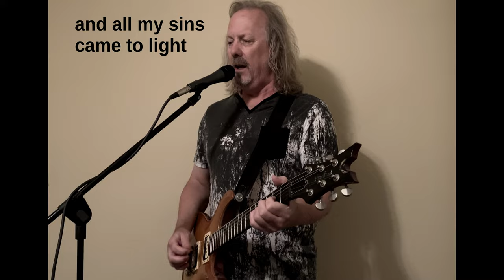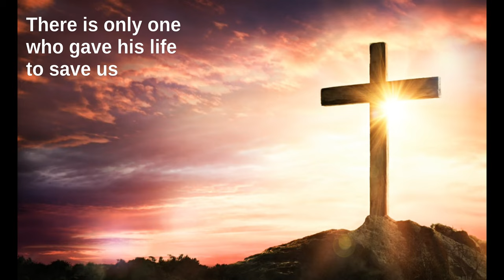The Raven by John Lange - Official Music Video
Video Credits: Dave, RostislavUzunov, motionstock, tommyvideo, ChristianBodhi, cottonbro, jodywhiteley, EnchantedStudios, Matthias_Groeneveld, rikirisnandar, jeffjacobs1990, josephphackney, rikirisnandar, Jacques_Barrette.
Sample: digifishmusic